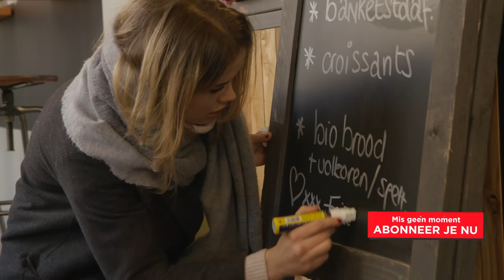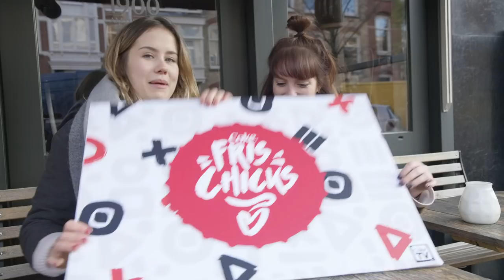De ULTIEME CokeTV FINALE battle 2019 | Frischicks #18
Het einde van het jaar is in zicht, tijd voor de ULTIEME CokeTV finale battle tussen de Coolbox en de Frischicks. Helemaal in het teken van de 'christmas-spirit' gaan beide teams zoveel mogelijk geld ophalen voor het goede doel. De Frischicks kiezen voor een ouderwets heitje-voor-karweitje: ramen lappen, banden pompen en zelfs oliebollen bakken!

CokeTV Nederland is het channel van Coke FrisChicks en Coolbox!

Check iedere donderdag om 16:00u een nieuwe aflevering!